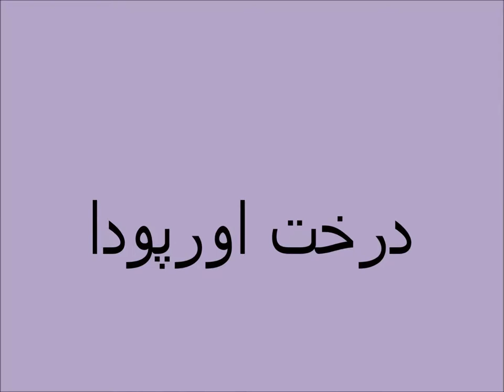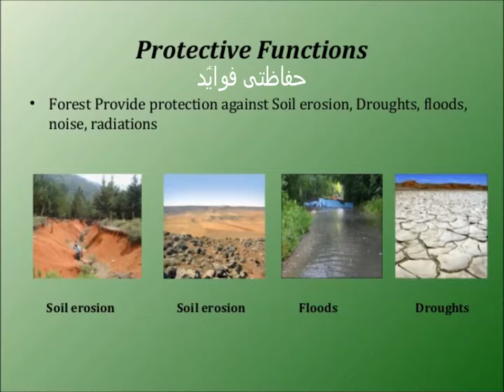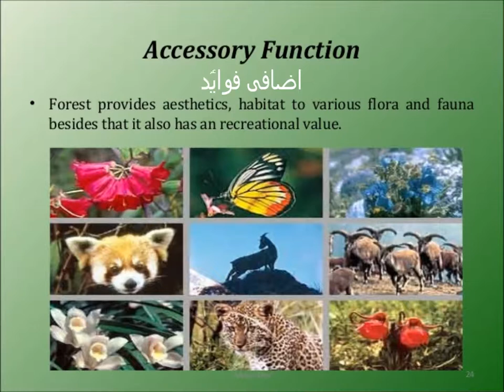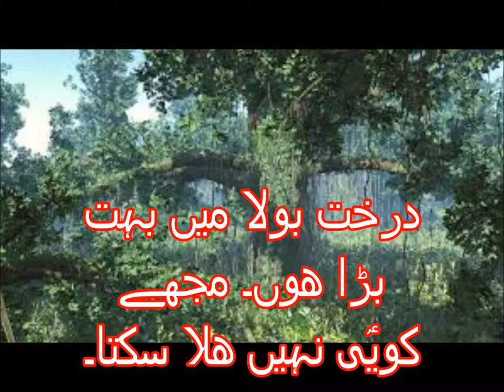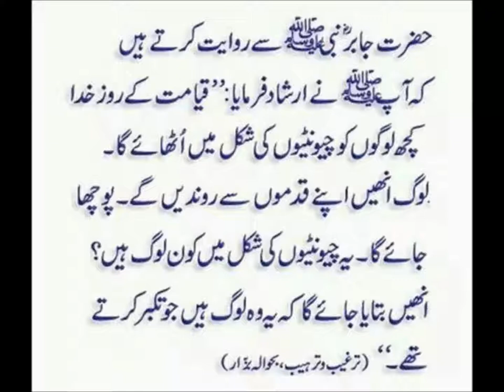Urdu Kahani/اردو کہانی درخت اور پودے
Class 2 Urdu sabaq 1.14, Urdu parhna seekhein,
Story about difference  tree and plant